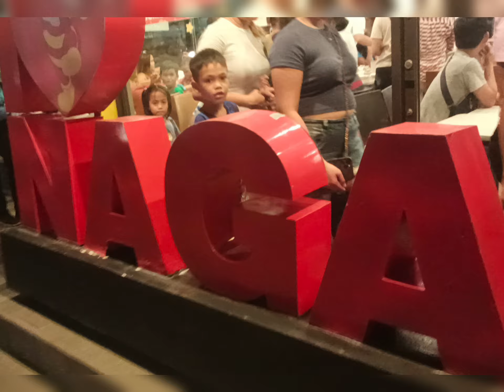naga city dec 2023